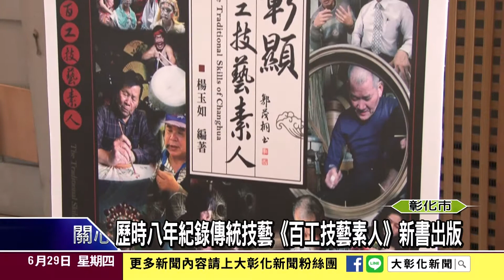1060629歷時八年紀錄傳統技藝 《百工技藝素人》新書出版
原本只是國小老師的文史工作者楊玉如，憂心傳統技藝逐漸消失，八年前開始用文字及影像記錄彰化縣內20位包括歌仔戲、捏麵人等傳統技藝達人及產業，更自費出版「百工技藝素人」新書，希望為他們留下珍貴紀錄。